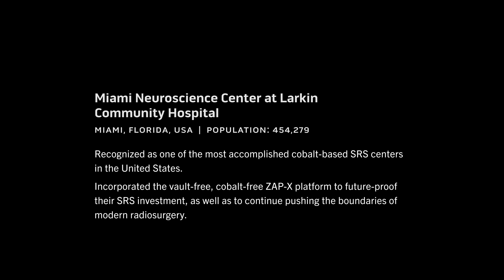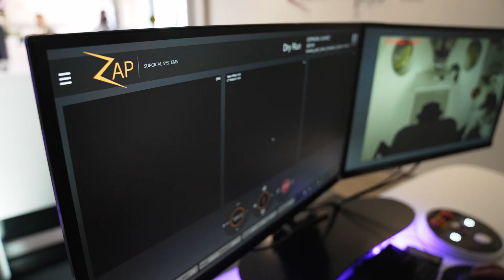ZAP X Gyroscopic Radiosurgery at Miami Neuroscience Center at Larkin Community Hospital, Miami, FL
Recognized as one of the most accomplished cobalt-based SRS centers in the United States.

Incorporated the vault-free, cobalt-free ZAP-X platform to future-proof their SRS investment, as well as to continue pushing the boundaries of modern radiosurgery.